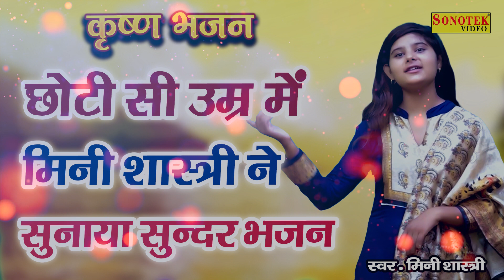देहाती कृष्ण भजन 2022 | Karke Isharo Bulaaye Gayi Re Barsane Ki Chhori | Mini Shastri Krishna Bhajan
Song :- Karke Isharo Bulaaye Gayi Re Barsane Ki Chhori
Singer :- Mini Shastri
Editor :- Akhil Kushwah
Label :- Gori Music
DIGITAL WORK :- SONOTEK

देहाती कृष्ण भजन 2022,
Karke Isharo Bulaaye Gayi Re Barsane Ki Chhori,
Mini Shastri Krishna Bhajan,
karke isharon bulai gai re barsane ki chhori bhajan,
karke isharon bulai gai re barsane ki chhori dehati bhajan,
dehati bhajan,
dehati bhajan kirtan,
dehati bhajan song,
dehati bhajan dj,
dehati bhajan kanha ji ke,
dehati krishan ji ke bhajan,
dehati krishna ke bhajan,
dehati krishna song,
dehati krishna bhajan dj song,
dehati krishna geet,
dehati krishna bhagwan ke bhajan,
dehati krishna bhajan dj remix,
dehati krishna leela,
dehati krishna bhajan geet,
mini shastri ke bhajan,
mini shastri ki bhagwat,
mini shastri world,
mini shastri ki katha,
mini shastri bhagwat,
mini shastri ki awaz mein bhajan,
mini shastri ki holi,
mini shastri katha,
new dehati bhajan,
new dehati bhajan 2022,
new dehati bhajan song,